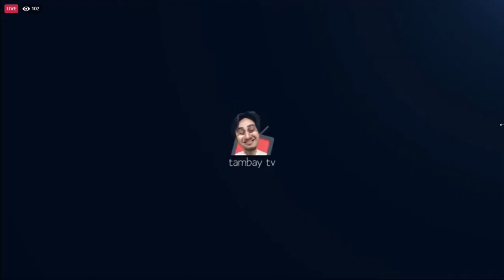BING GAMING VS SUPERSQUAD SEASON 6 GAME#24 2021 03 18 20 44 05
Tambay League
Follow this FB Page: Tambay TV
Juicy Legends
Moymoy Palaboy
Follow this FB Page: Moymoy Palaboy
Sabong International

Gaming
Gaming Videos
Replay
2016 • Moonton